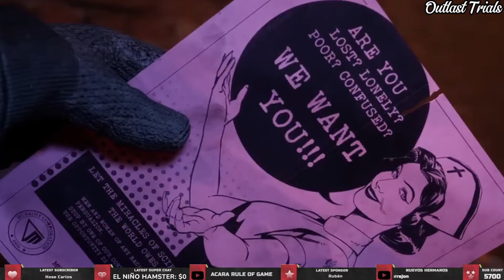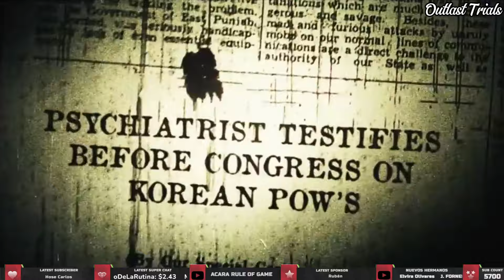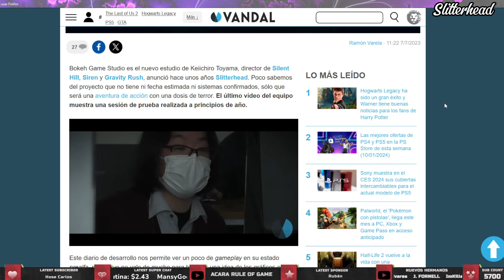Próximos juegos de terror Ps5 ✅ 2024 da miedo!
Próximos juegos de terror para tu Ps5 ✅ 2024 da miedo!